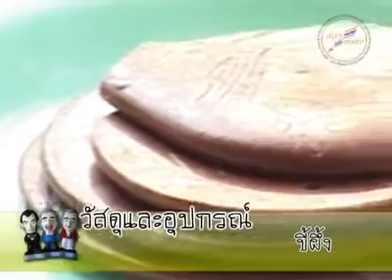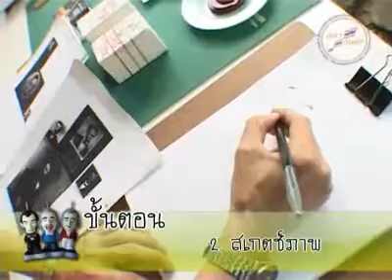ตุ๊กตาเทียนเลียนแบบคนดัง โดย Novemdoll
สถานที่ซื้อวัสดุอุปกรณ์ : สี่แยกวัดตึก จักรวัตร , ร้านเคมีภัณฑ์สิ่งประดิษฐ์ทั่วไป